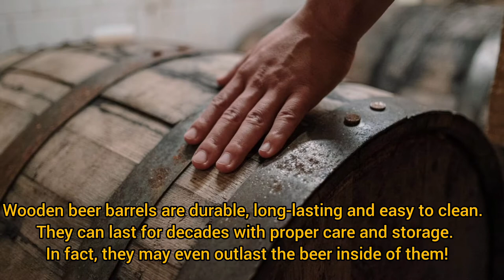Beer Barrel | Build Your Brewery’s Brand | Wooden Beer Barrels